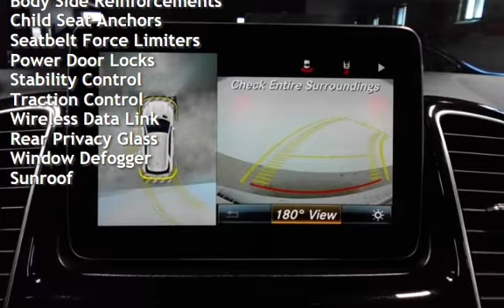2017 Mercedes-Benz GLE 350 4MATIC for sale in WARWICK, RI